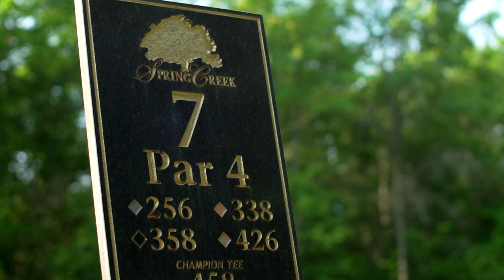HOLE 7 - Spring Creek Golf Course